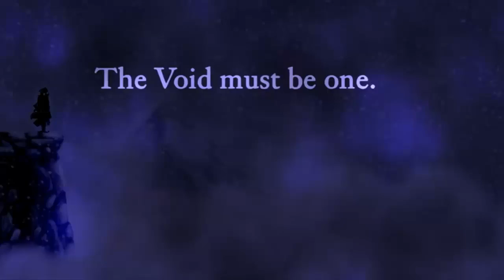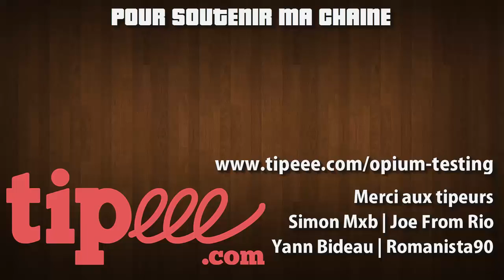Top 10 - Les meilleurs jeux LIMBO-LIKE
J'aurais pu faire une chronique sur les Limbo-like, mais nan, voici un Top 10 des meilleurs jeux selon moi qui ressemblent à Limbo, dans leur atmosphère et leur gameplay...